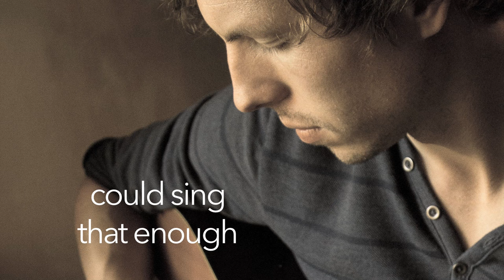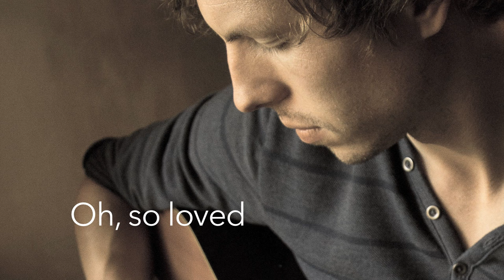J. Withrow - From Where You've Come (Strong) - Lyric Video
There are those who have overcome obstacles in life that are truly beyond understanding--obstacles no one should have to journey over. Abuse, terror, war, disease. These barriers can usher in dark worlds of pain and trauma. Yet somehow, someway, we see those who, though they've journeyed through most terrible waters, are now unceasing reflections of joy and grace! How is this?! How can those who have suffered the most become the ones who bestow the most?

I believe it is because they have encountered and known Love himself.

When love knocks, we can choose to open and invite him in or freeze and wait for him to pass on. But for those who open, they realize that love is stronger than all they have seen. Love gives them power to travel far beyond the reach of the past.

In faith, I believe God is love. He is uniquely personal--embodying all that is good, all that is lovely and right. And those that have latched on to him in their desperation, find the life that was being stolen from them. I too have experienced this. Yet I have seen that those who have walked through the darkest nights seem to shine brightest in the sun. And it is to them that this song is dedicated.